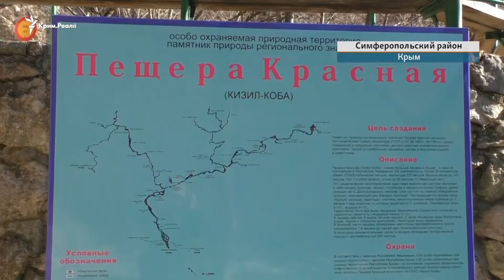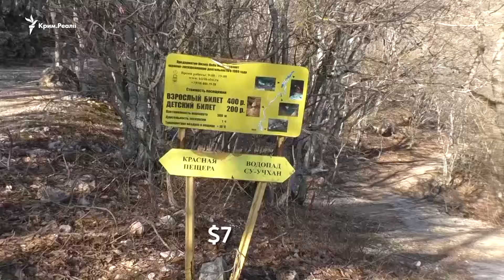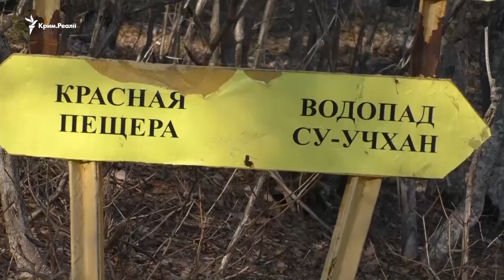Кизил-Коба: секреты Красной пещеры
Кизил-Коба (Красная пещера) протянулась на 26 километров. Секрет цвета – в оксиде железа. Экскурсоводы называют ее самой длинной пещерой в Крыму. Местный экскурсовод уже вписал ее в книгу рекордов России. Вход в пещеру платный, но не каждый готов отдать за него 400 рублей ($7). Многие туристы предпочитают наслаждаться видами на поверхности, не спускаясь под землю.